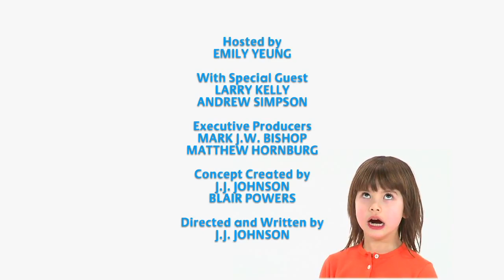This is Emily Yeung - Season 1 - This is Emily Yeung exploring the rocky mountains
This is Emily Yeung exploring the Rockies! Emily learns about how these giant mountains came to be and meets some of the animals that like to live around them including a skunk, a porcupine and even a wolf named Nitro.